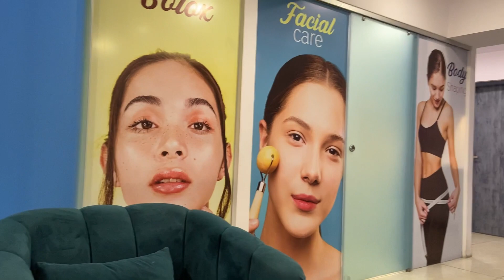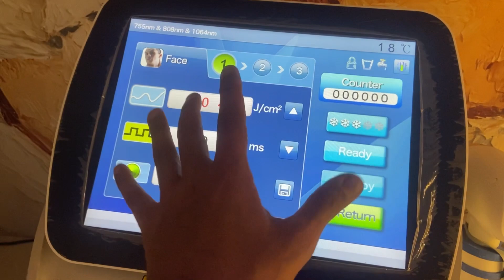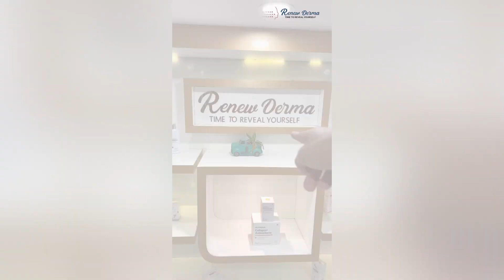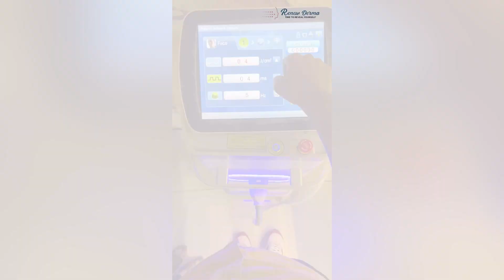Going For Treatment 😞